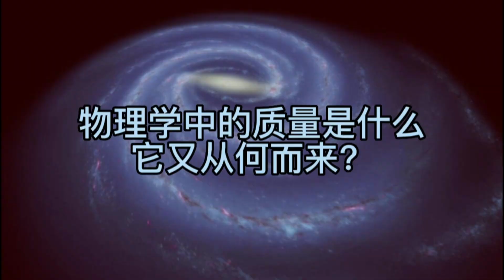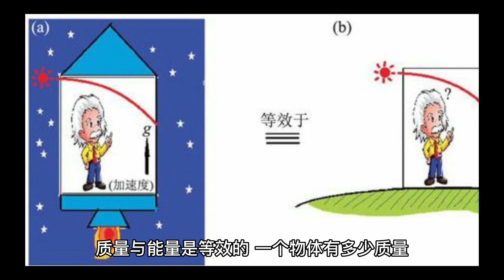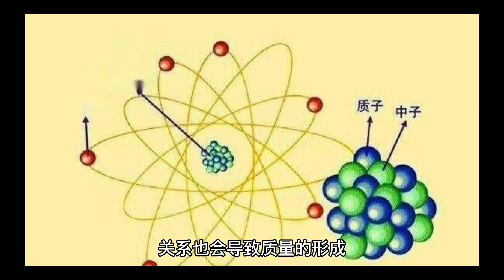物理學中的“質量”是什麼？ 它又從何而來呢？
重量和質量不是一樣的。 物體含有物質的多少叫質量。 質量不隨物體形狀、狀態、空間位置的改變而改變，是物質的基本屬性，通常用m表示。 在國際單位制中質量的組織是千克，即kg。 重量是物體受重力的大小的度量，重量和質量不同，組織是牛頓。 它是一種物體的基本屬性。